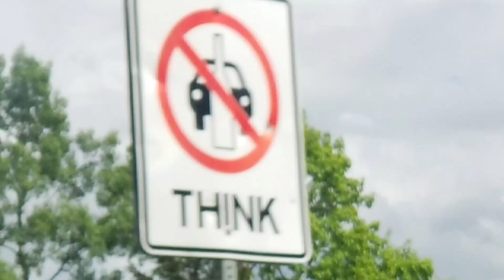VALORANT IS CLASSIC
another funny Valorant video for you all I hope you enjoy!